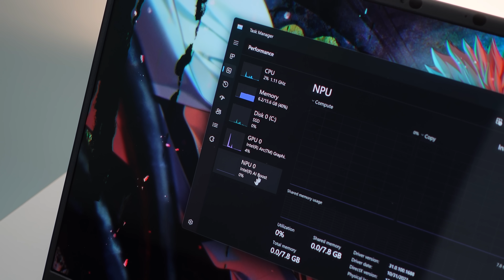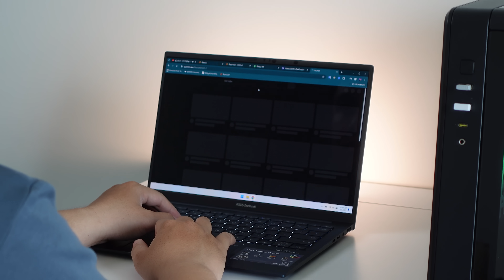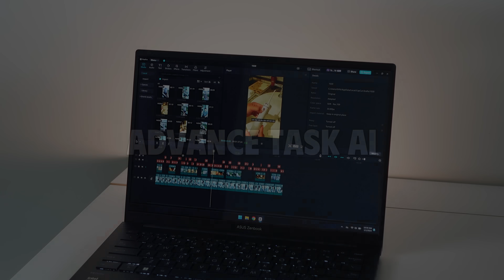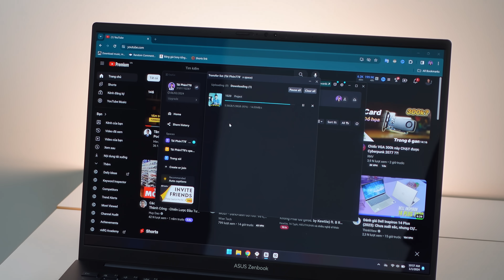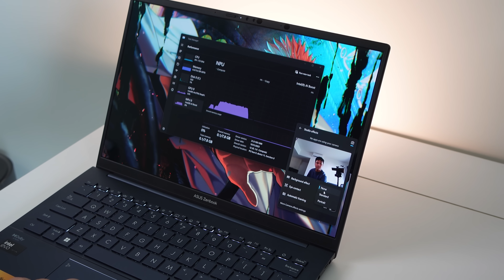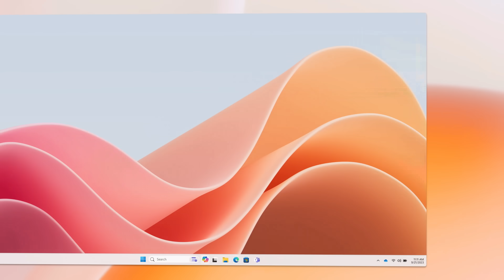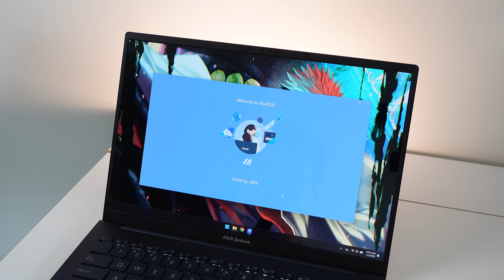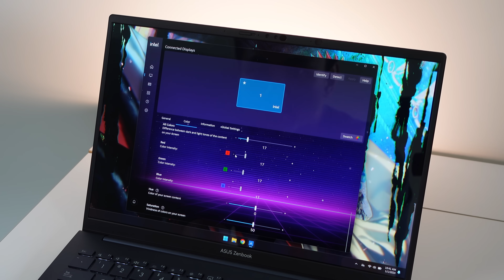Trải nghiệm Intel Core Ultra tích hợp AI - ASUS Zenbook 14 OLED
Mình thử xài Zenbook 14 Oled 2024 trong 1 tuần, bên trong máy sẽ là Intel Core Ultra 5 mới nhất của năm 2024, với vi xử lí tích hợp NPU AI. Và mình rất ngạc nhiên, vì thời lượng pin được cải thiện rõ rệt trên máy!